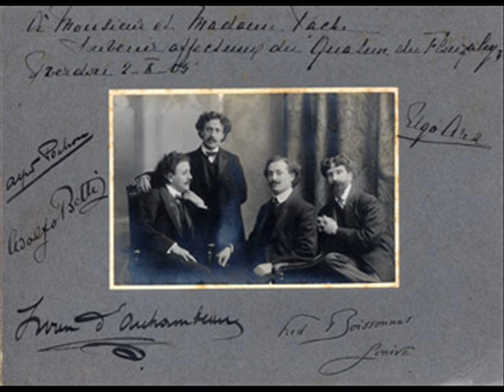Flonzaley - Beethoven Quartet G Op 18 No 2, mvt 4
4. Allegro molto, quasi presto

The String Quartet No. 2 in G major, op. 18, No. 2, was written by Ludwig van Beethoven between 1798 and 1800 and published in 1801.

Of the opus 18 string quartets, this one is the most grounded in 18th century musical tradition. According to Steinberg:
"In German-speaking countries, the graceful curve of the first violin's opening phrase has earned the work the nickname of Komplimentier-Quartett, which might be translated as 'quartet of bows and curtseys'."

The Quartet was the deliberate creation of Éduard J. de Coppet of New York, who in 1902 engaged the original members to devote themselves entirely to quartet-playing, and not with any view to giving regular concerts in public. The group took its name from de Coppet's summer villa near Lausanne, in Switzerland, where the four musicians first rehearsed. After a long period of practice, the Quartet made a European tour and won high praise for the perfection of its ensemble and its artistic finish. Both violinists and the violist had been students of the Belgian maestro César Thomson. The group was first heard in New York, in private and at charity concerts, in autumn 1904, but it did not give a public concert in the USA until 5 December 1905. After that it appeared regularly in Europe and America. The members stuck to the original principle of not accepting any outside engagement, and having no pupils, and by devoting themselves entirely to the quartet maintained a position of acknowledged superiority in their field.  They disbanded in 1928. (from Wikipedia)